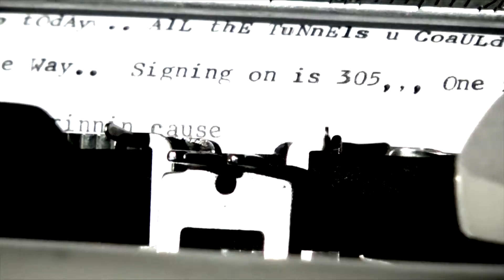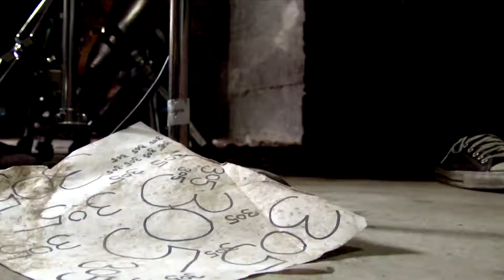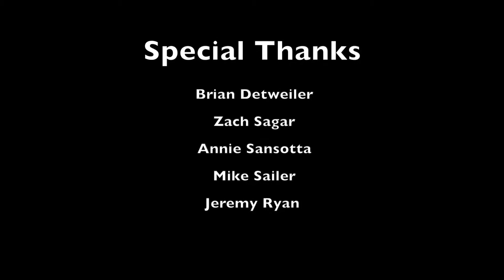'Fire Ants' - Madison Stone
This is a music video I shot and edited for the song 'Fire Ants' by Exploding HeadTrick, formerly known as Madison Stone during the release of this song.